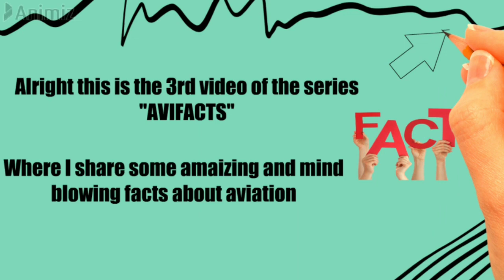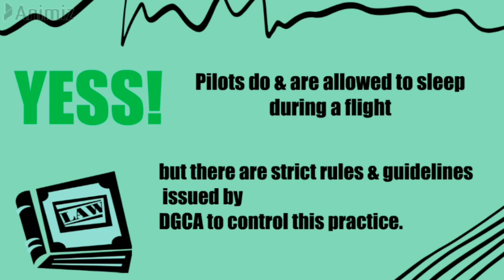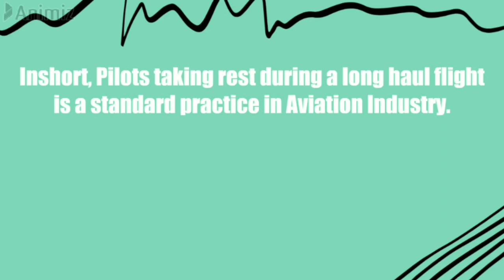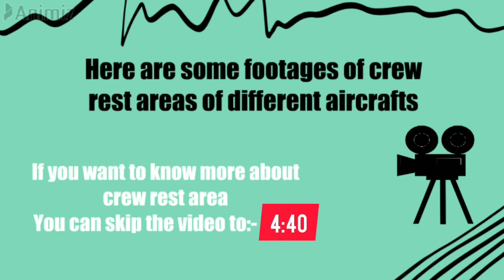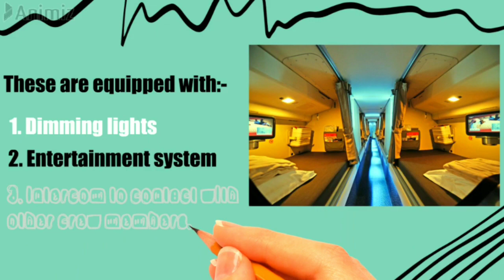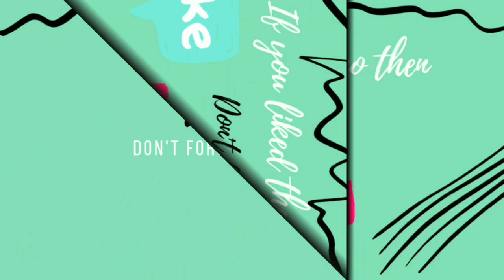Do Pilots Sleep In Cockpit!?😴 Secret Doors for Pilot's Business Class Seats! |AVIFACT-3|Aviator Sam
Dear friends and followers, Welcome back to Aviator Sam where you'll learn more about aviation. This is the 3rd video of the series "AVIFACTS" where I share some amaizing and mind blowing facts about aviation. After watching this video you'll figure out the most frequently asked question by the passengers that "Do Pilot' s sleep un the cockpit!?" This video also contains some amazing facts about Crew rest areas. I hope this video turns out to be very helpful to you all guys. LINK GIVEN BELOW.